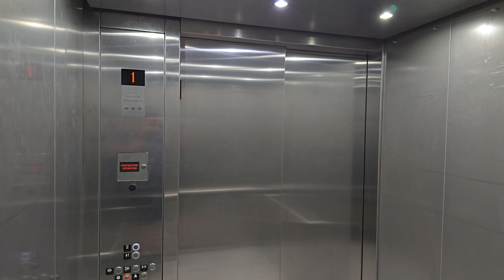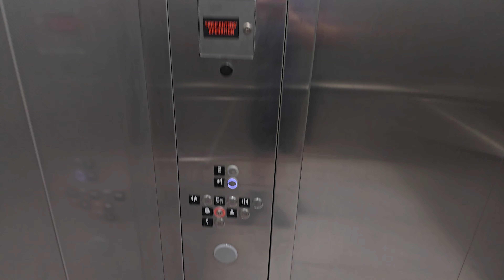Kone Traction Elevator H&M Cielo Vista Mall El Paso, TX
Elevator H&M Cielo Vista Mall El Paso, TX

Brand: Kone
Speed: Traction
Installed: 2014
Modernizations: None
Date Taken: September 11th, 2024
Camera Used: Samsung Galaxy S24 Ultra